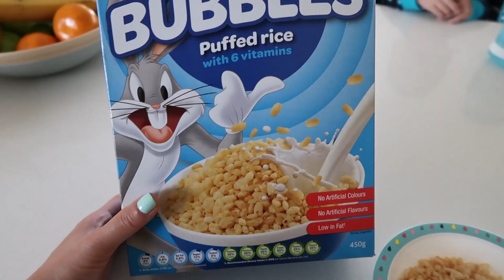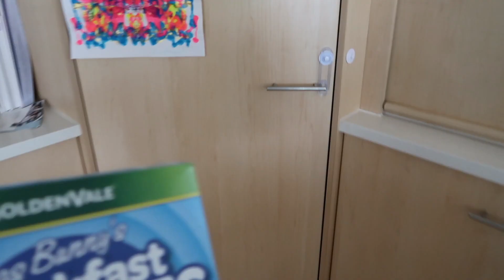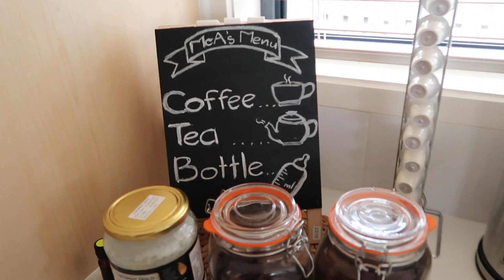BA ĐI CÔNG TÁC !!! NGÀY 3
Hi !